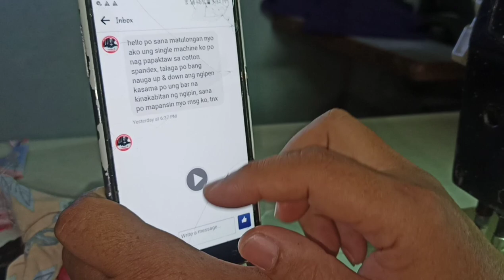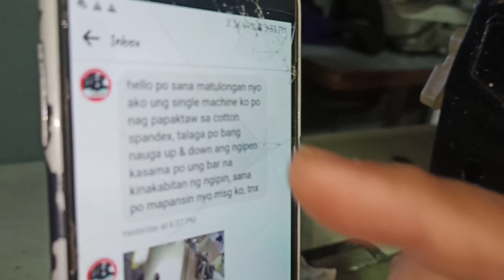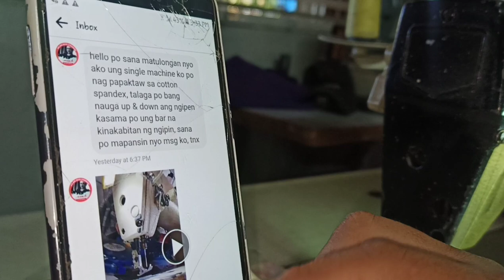The Secret Timing can sew any kind of fabric | High Speed Machine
online mekaniko